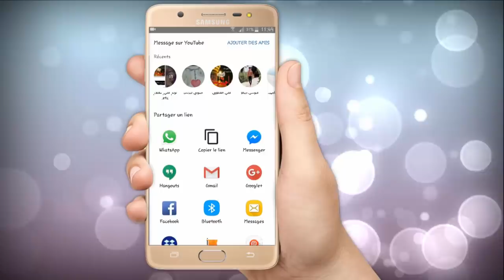بعلبة زبادي واحدة تخلصي من الإنتفاخات والغازات في القولون يزيل بقايا آلمصران ويغسل الفضلات